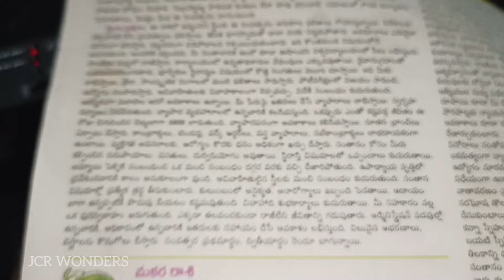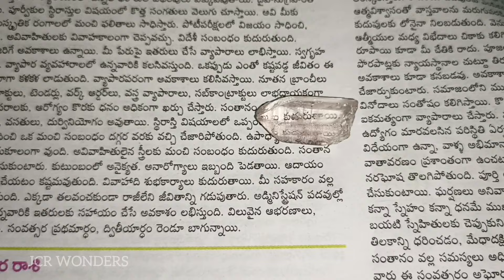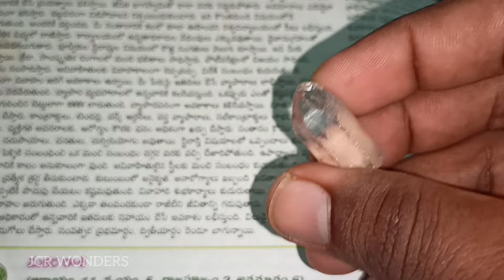వజ్రాల వేట 33//Natural gemstone hunt//Educational information//Diamond hunt